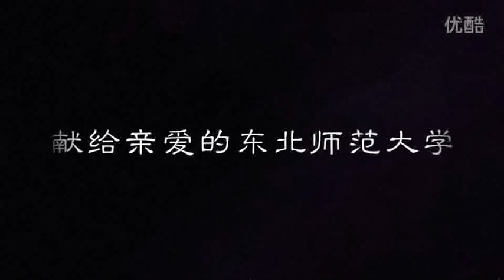Study in China｜SICAS welcomes you to study at Northeast Normal University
AboutNortheast Normal University：Northeast Normal University (NENU) is a comprehensive normal university which is under the direct administration of the Ministry of Education. It is located in Changchun City of Jilin Province, the Spring City with enchanting landscape in the northern part of China. Changchun is both a summer resort and a wonderful land for skating and skiing in winter. You will be deeply impressed by the magnificent and plain landscape of the Changbai Mountains and the refreshing and charming scenery of Jingyuetan Park if you have the opportunity to come here.